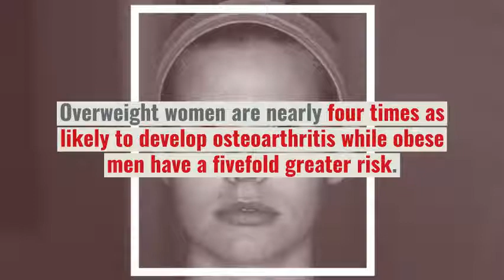3 Potent Natural Remedies For Arthritis Backed Up By Science